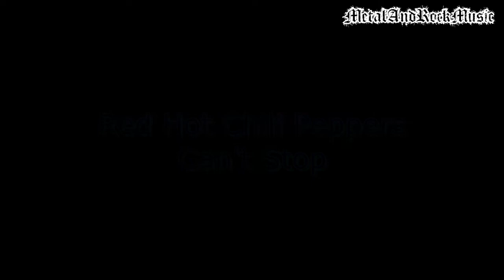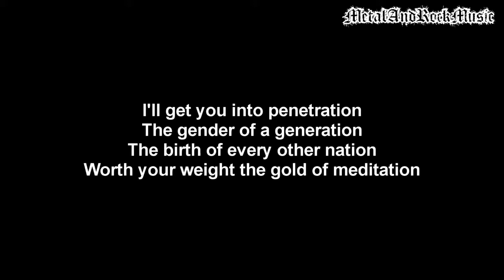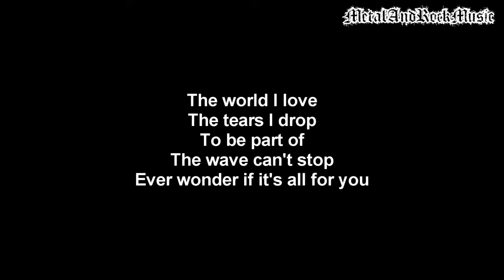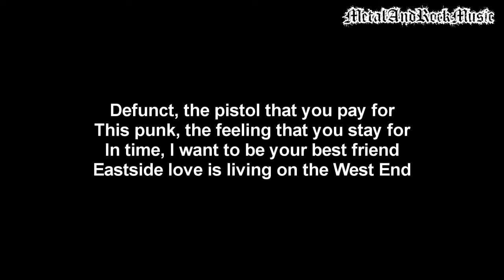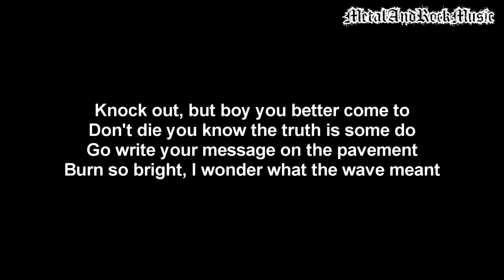Red Hot Chili Peppers - Can't Stop | Lyrics on screen | HD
Artist: Red Hot Chili Peppers
Song: Can't Stop
Album: By The Way